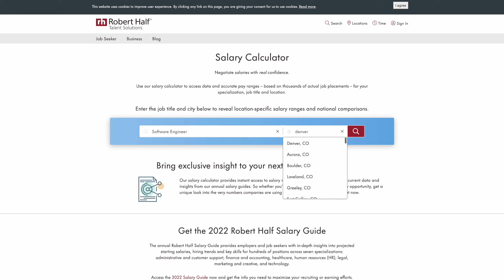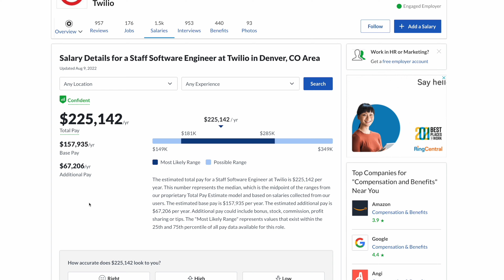How To Ask Your Manager For A Raise (From A Former Manager)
In this video I will offer guidance on how to ask for a raise and will draw on my past experience as an engineering manager to let you know what your manager will be looking for. Keep in mind that raises are never guaranteed, there are a lot of moving parts behind the scenes, but hopefully this video sheds some light and gives you the best chance possible for getting that raise you're looking for.

Also shout out to @drjones694 for this video idea.